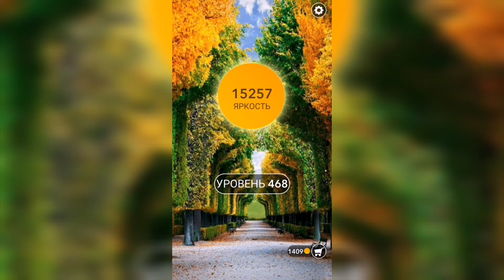Word / Слово Крест: Поиск русского кроссворда / Уровень 468